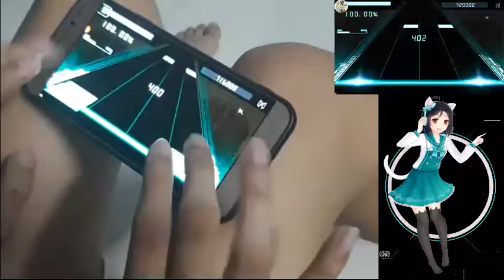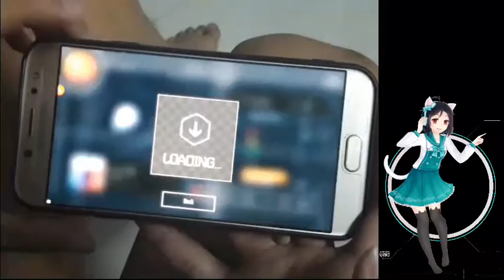[Malody] - (eyemedia - Holy Knight) (4K MX Lv.24) (Acc 100%) (Judge C) (All Best)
eyemedia - Holy Knight c1278
Source: Cytus